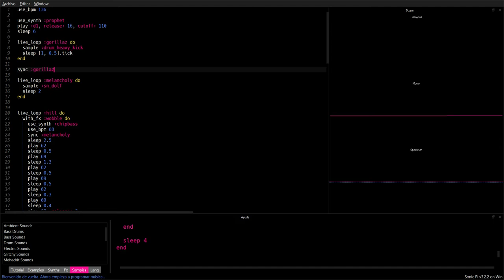Sample+synth+fx with Sonic-pi | On melancholy hill - Gorillaz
use_bpm 136

use_synth :prophet
play :d1, release: 16, cutoff: 110
sleep 6

live_loop :gorillaz do
  sample :drum_heavy_kick
  sleep [1, 0.5].tick
end

sync :gorillaz

live_loop :melancholy do
  sample :sn_dolf
  sleep 2
end

live_loop :hill do
  with_fx :wobble do
    use_synth :chipbass
    use_bpm 68
    sync :melancholy
    sleep 2.5
    play 62
    sleep 0.5
    play 69
    sleep 1.3
    play 62
    sleep 0.5
    play 69
    sleep 0.5
    play 62
    sleep 0.3
    play 69
    sleep 0.4
    play 62, release: 3
    sleep 0.5

    play 61
    sleep 0.5
    play 69
    sleep 1.3
    play 61
    sleep 0.5
    play 69
    sleep 0.5
    play 61
    sleep 0.3
    play 69
    sleep 0.4
    play 61
    sleep 0.5

    play 62
    sleep 0.5
    play 69
    sleep 1.3
    play 62
    sleep 0.5
    play 69
    sleep 0.5
    play 62
    sleep 0.3
    play 69
    sleep 0.4
    sleep 0.5

    play 61
    sleep 0.5
    play 69
    sleep 1.3
    play 62
    sleep 0.5
    play 69
    sleep 0.5
    play 62
    sleep 0.3
    play 69
    sleep 0.4
    play 62

    sleep 0.5
    play 62
    sleep 0.5
    play 69
    sleep 1.3
    play 61
    sleep 0.5
    play 69
    sleep 0.5
    play 61
    sleep 0.3
    play 69
    sleep 0.4
    sleep 0.5

  end

  with_fx :distortion, distort: 0.95, mix: 0.3, amp: 0.6 do
    use_synth :tb303

    play 62
    sleep 0.5
    play 69
    sleep 1.3
    play 61
    sleep 0.5
    play 69
    sleep 0.5
    play 61
    sleep 0.3
    play 69
    sleep 0.4

  end

  use_synth :prophet
  play :d1, release: 16, cutoff: 110, amp: 2
  sleep 6

end

live_loop :bs do
  with_fx :distortion, distort: 0.9, mix: 0.3 do
    use_synth :zawa
    sync :melancholy
    play chord(:D4,:M), amp: 0.3
    sleep [7, 5, 5, 5].choose
  end
end